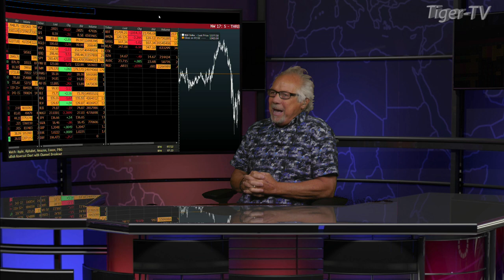July 25th, Dave Mazza, Head of Product and Managing Director at Direxion, The Tom O'Brien Show